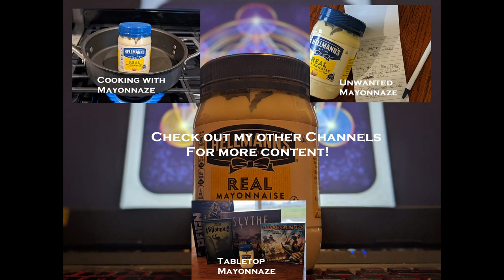Burgers on the Beach : Wobbly Life Secrets